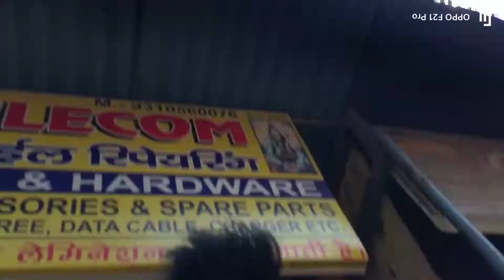80 hazar ke shoes😱😱|Happy Diwali|Diwalivlog| vlogs|Diwali vlogs#vlog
80 hazar ke shoes😱😱|Happy Diwali|Diwalivlog| vlogs|Diwali vlogs#vlog